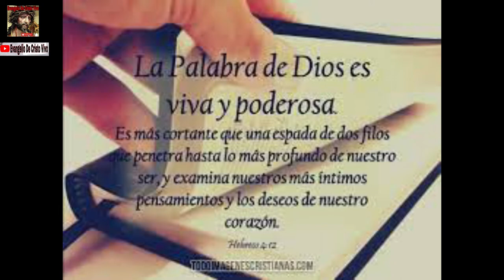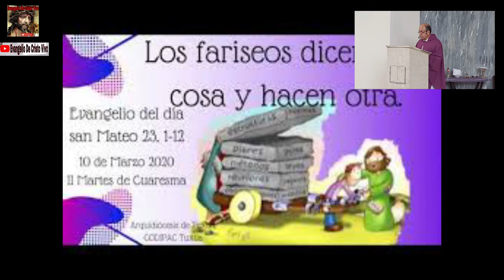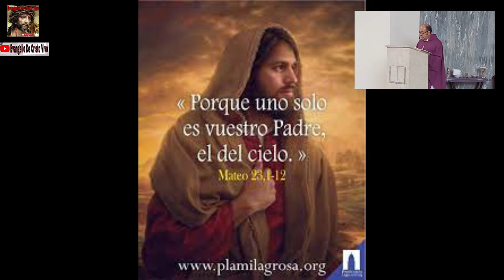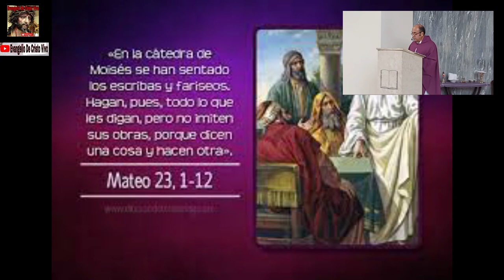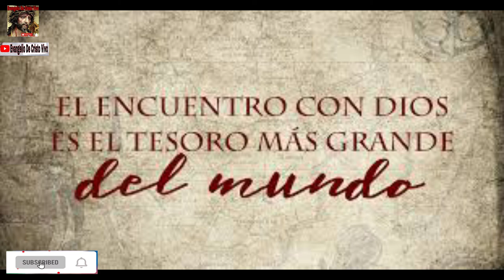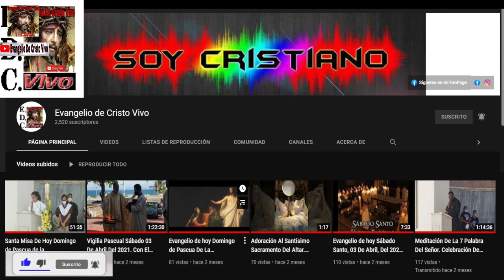Martes De La 2ª Semana De Cuaresma, Del Evangelio Según San Mateo (23,1-12); 15 De Marzo, Del 2022.